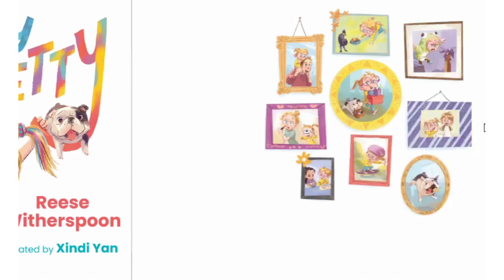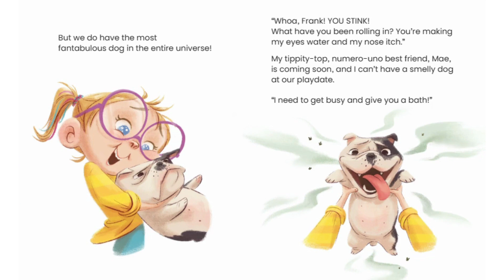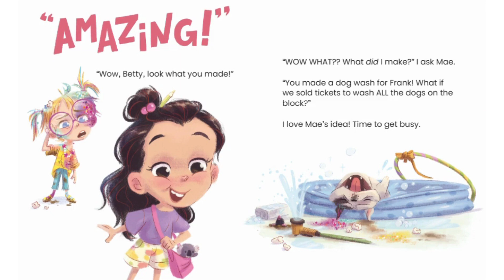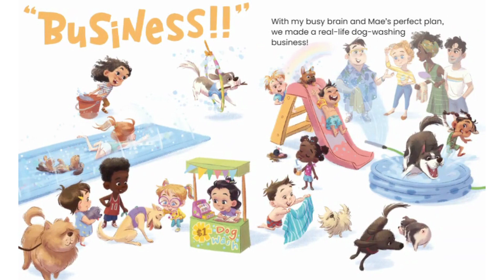Read Aloud Book: BUSY BETTY👧🐶 by: Reese Witherspoon | Amani's Library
Busy Betty

Written By: Reese Witherspoon
Illustrated By: Xindi Yan
Published by:‎ Flamingo Books
Book Description: “Busy Betty has always been busy . . . even when she was just a baby!
When Betty gives Frank a big hug, she realizes he needs a bath, PRONTO! Her best friend, Mae, is coming over, and Betty can’t have the smelliest dog in the whole world! But giving Frank a bath is harder than she thought and just when everything seems impossible, with Mae’s help, Betty learns she can accomplish anything with perseverance, teamwork, and one great idea.”

Add this book to your at home Library!
Link:

Hello!
 Here at Amani's Library you will find entertaining kids read along books. These are not going to be animated, since we want to make less stimulating videos for the purpose of your child's education while still bringing the magic of  books to your child. Kids can improve speech and vocabulary by listening to and reading books! Let's bring the love and joy of reading to your child!